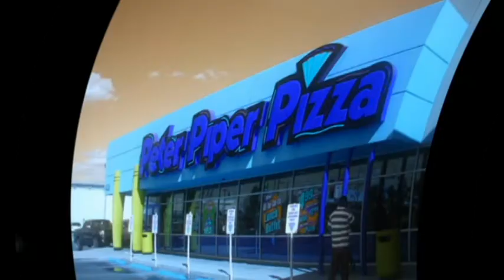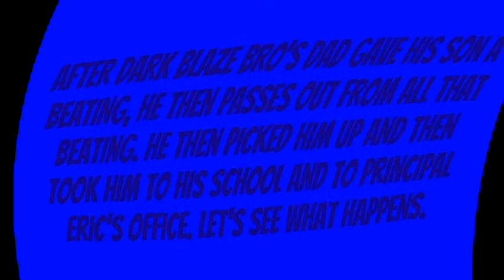Dark Blaze Bro Skips School and Gets Grounded In Divided Effect